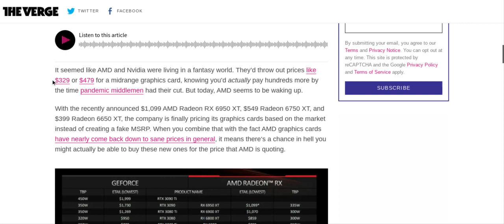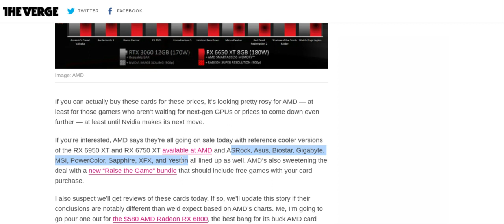6950XT Releases, Only 100$ More Than 6900XT!